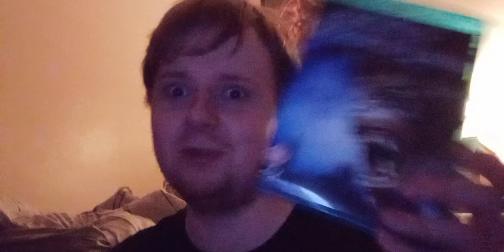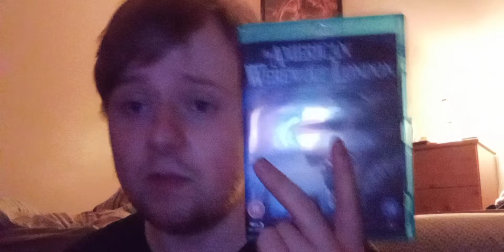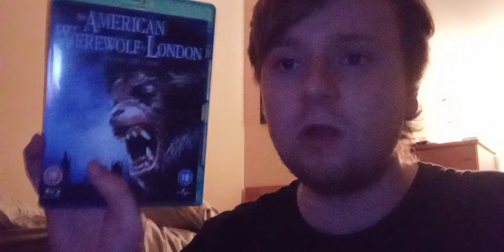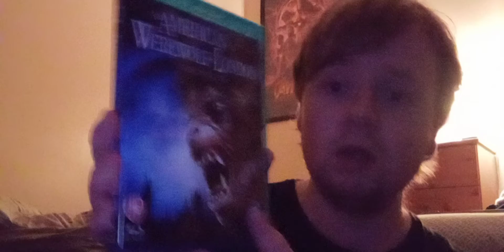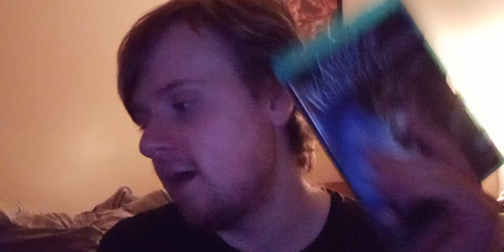An American werewolf in London (1982) Movie Review part 3